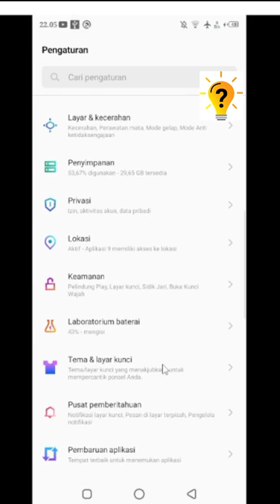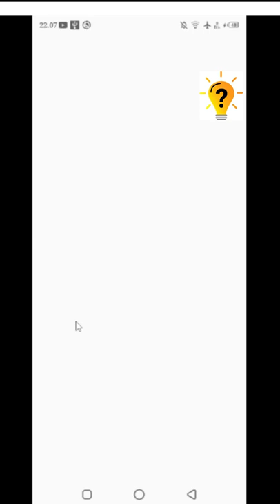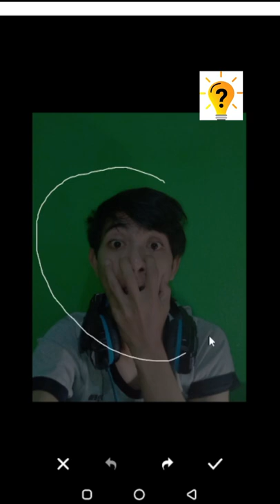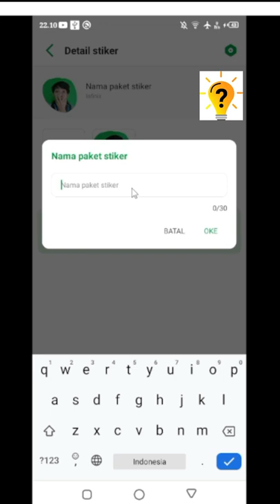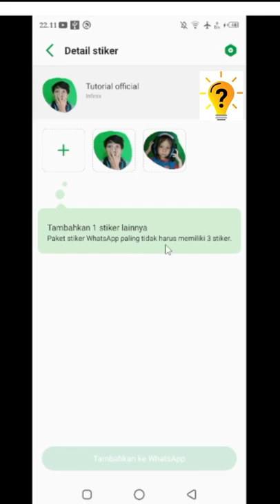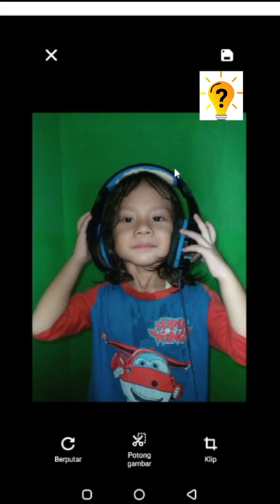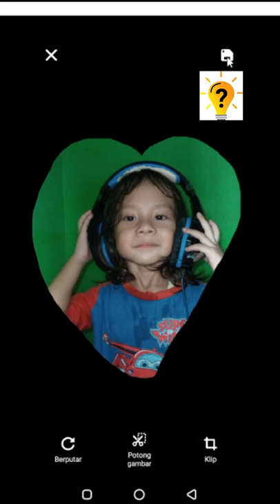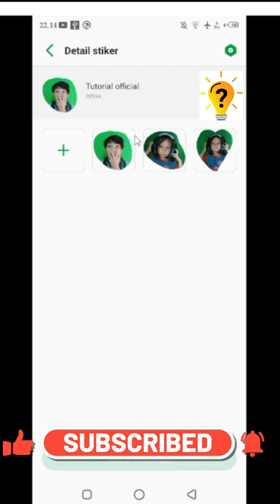Fitur Tersembunyi ! Cara Membuat Stiker Whatsapp Di Hp Infinix | Infinix HOT 9 Play | Infinix HOT 10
Hallo Bro Di video kali ini saya akan mengulas tentang fitur tersembunyi di hp infinix dan untuk Cara Membuat stiker whatsapp di hp Infinix tanpa aplikasi tambahan, dan saya akan berbagi cara mudah untuk membuat stiker Di Hp infinix, infinix hot 9 play atau infinix hot 10 dan untuk tipe hp infinix yang lainya juga bisa.
terimakasih
Fitur Canggih ! Cara Membuat Stiker Whatsapp Di Hp Infinix | Infinix HOT 9 Play | Infinix HOT 10

Kode Rahasia ! Cara Mengunci 4G Only Infinix | Infinix HOT 10 | Infinix HOT 9 Play Tutorial Official